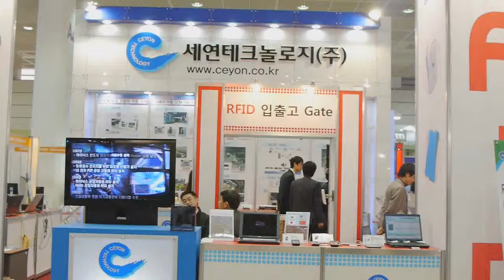automation world 2011-ceyon technology co.,ltd.wmv